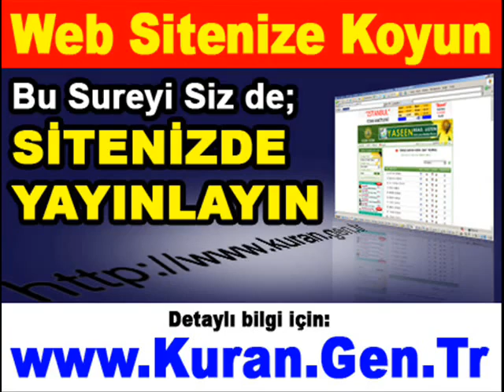Amener Rasulu - KURAN.gen.tr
KURAN.VİDEOLARI.için.lütfen.tıklayın
Bismillahirrahmanirrahim
285.
* Amener rasulü bi ma ünzile ileyhi mir rabbihı vel mü'minun
* küllün amene billahi ve melaiketihı ve kütübihı ve rusülih
* la nüferriku beyne ehadim mir rusülih
* ve kalu semı'na ve eta'na ğufraneke rabbena ve ileykel masıyr

286.
* La yükellifüllahü nefsen illa vüs'aha
* leha ma kesebet ve aleyha mektesebet

* RABBENA la tüahızna in nesına ev ahta'na
* RABBENA ve la tahmil aleyna ısran kema hameltehu alellezıne min kablina
* RABBENA ve la tühammilna ma la takate lena bih

* VA'FÜ ANNA * VAĞFİR LENA * VERHAMNA

ente mevlane fensurna alel kavmil kafirin.

285.
Resul, Rabbinden kendisine indirilene inanmıştır; müminler de.
Hepsi; Allah'a, onun meleklerine, kitaplarına, resullerine inanmışlardır.
Allah'ın resullerinden hiçbirini ötekinden ayırmayız.

Şöyle demişlerdi:
"Dinledik, boyun eğdik. Affet bizi, ey Rabbimiz. Dönüş yalnız sanadır."

286.
Allah hiçbir benliğe, yaratılış kapasitesinin üstünde bir yük yüklemez/teklifte bulunmaz.

Her benliğin yaptığı iyilik kendi lehine, işlediği kötülük kendi aleyhinedir/kişinin hem kendisini hem başkaları için kazandığı onun lehine, yalnız kendi nefsi için kazandığı onun aleyhinedir/kişinin kendi emeği ile kazandığı lehine, başkalarının sırtından kazandığı aleyhinedir.

EY RABBİMİZ ! Unutur yahut hata edersek bizi hesaba çekme.
EY RABBİMİZ ! Bize, bizden öncekilere yüklediğin gibi ağır yük yükleme.
EY RABBİMİZ ! Bize, güç yetiremeyeceğimiz şeyleri de yükleme.

AFFET BİZİ, BAĞIŞLA BİZİ, ACI BİZE. Sen bizim Mevlâ'mızsın.

Gerçeği örten nankörler/inkârcılar topluluğuna karşı yardım et bize !